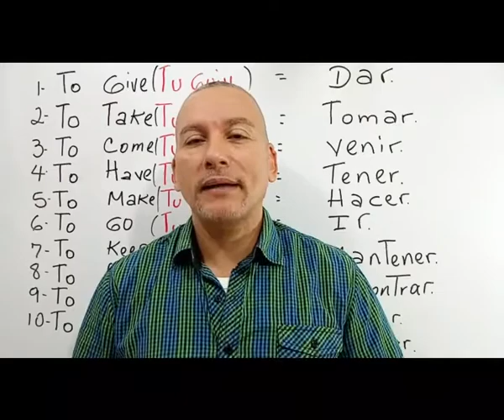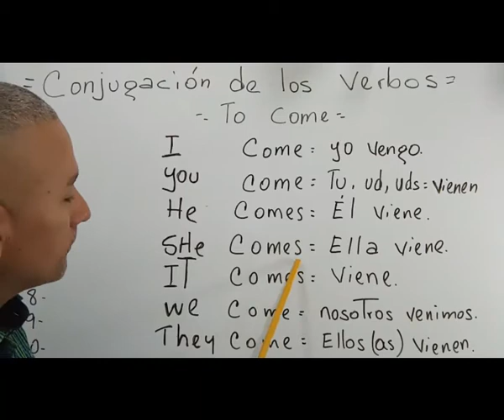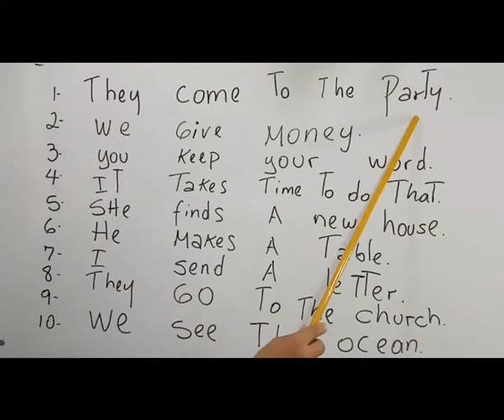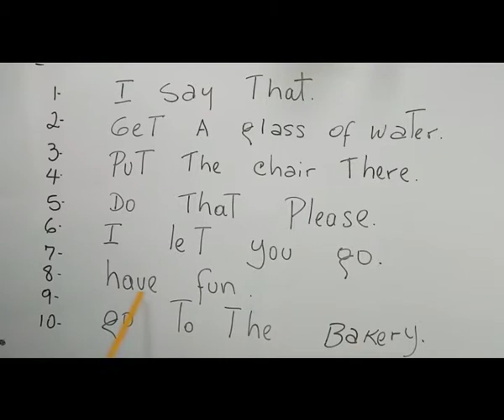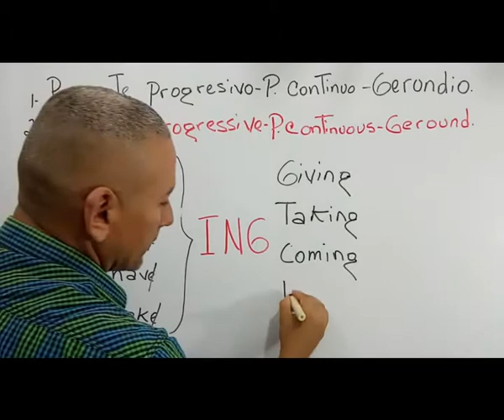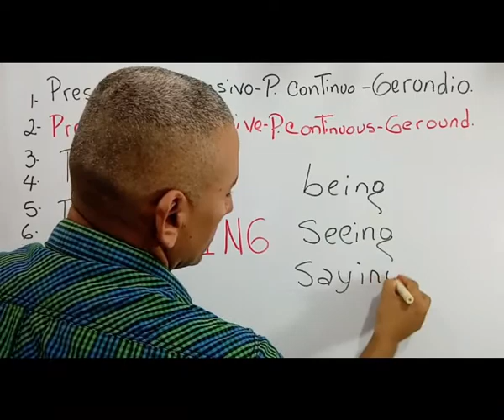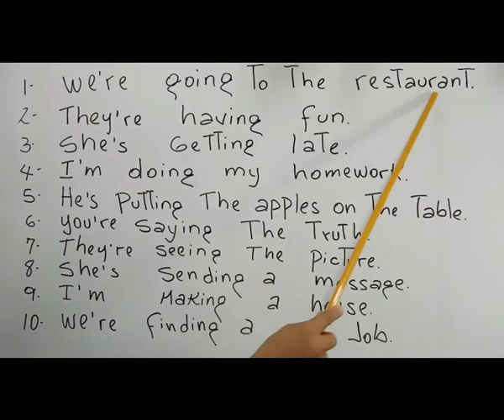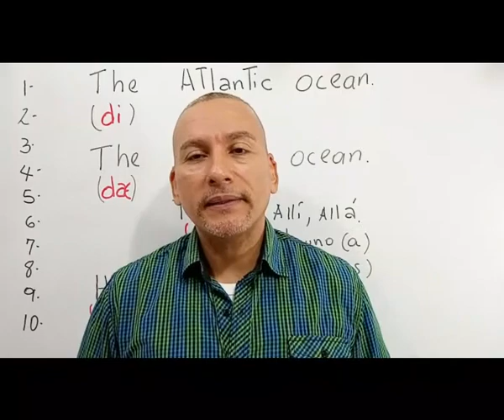LOS VERBOS MÁS UTILIZADOS DEL INGLES